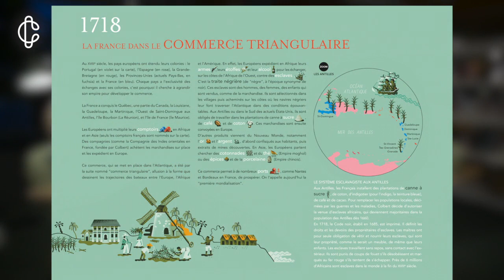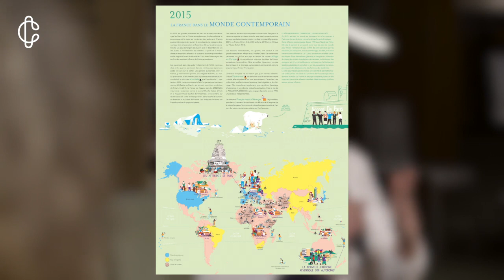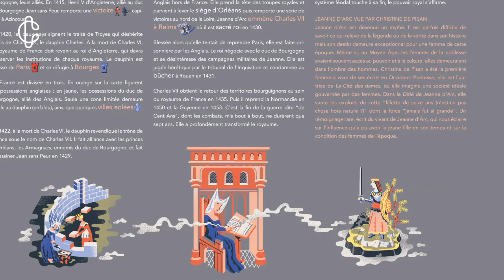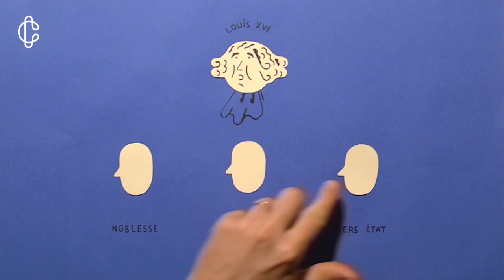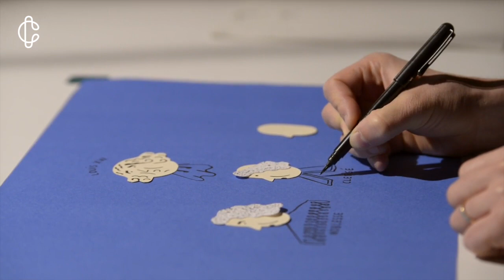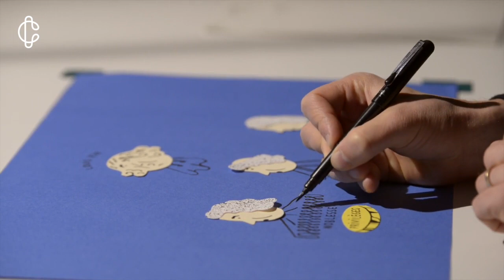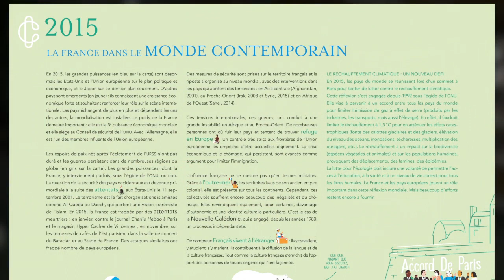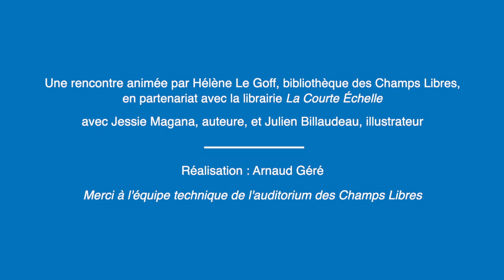"D'où vient la France ?" l'histoire de France à travers les cartes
Une rencontre au cours de laquelle Jessie Magana et Julien Billaudeau partagent 3 années d'aventure éditoriale, rendant l'histoire de France accessible aux enfants et aux plus grands à travers la lecture de cartes illustrées. 34 cartes balaient les grands événements, les guerres, les révolutions, de la Préhistoire à 2015. On y découvre des ambiances variées, de grandes figures mais aussi et surtout celles et ceux qui ont tissé l'Histoire au quotidien.
Rencontre animée par Hélène Le Goff
Avec Jessie Magana et Julien Billaudeau.
Enregistrée le 26 novembre 2020
Réalisation : Arnaud Géré
Les Champs Libres - Rennes Métropole / décembre 2020